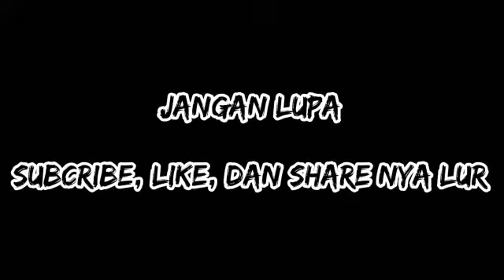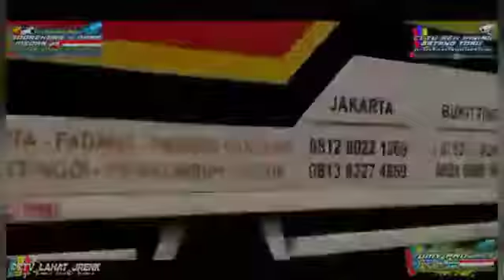Kumpulan video truk oleng kiriman SODREKERS 4 DARA MEDAN 25